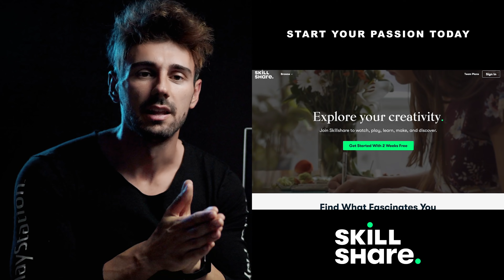FILMMAKER REACTS TO GOD OF WAR RAGNAROK TRAILER!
Hey guys, how's it going? Chris Connor here and welcome to another episode of filmmaker reacts for my channel. Seat back, relax and lets study the filmmaking techniques as well as talk about what visual effects can be pulled of within after effects! his week we are taking a look at God Of War Ragnaroc cinematic trailer!

In part 1 I react to God Of War Ragnaroc cinematic trailer and in part 2 we dive in to have a trailer analysis! Make sure to let me know which trailer you would like me to react next!

Let me know which effects you would like to see in a CREATRIX After Effects Tutorial! Enjoy!

Creatrix Visuals™